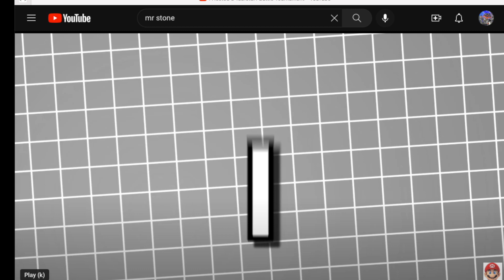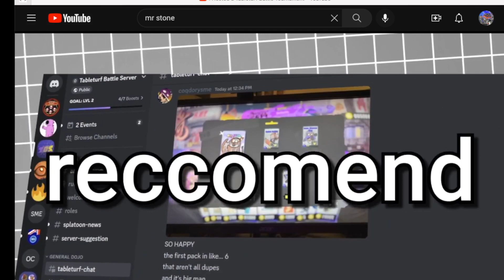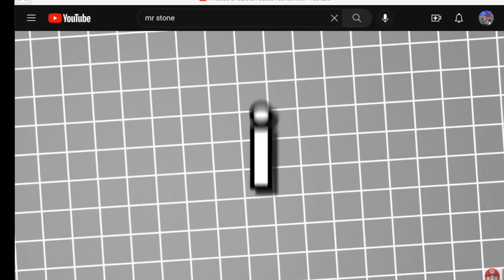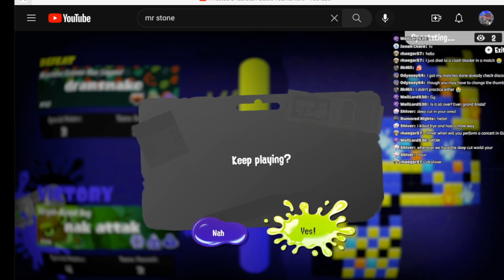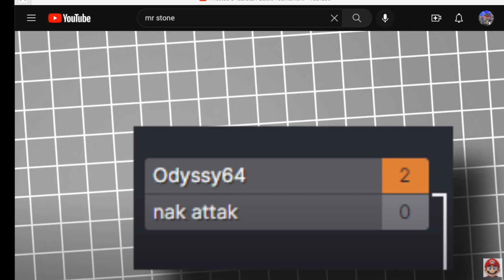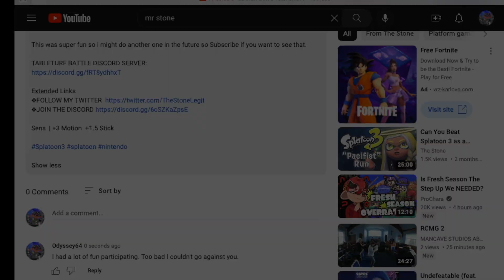Even more explanation of that one TableTurf Tournament 'cause why not?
The Stone uploaded a video about that tournament I participated in so I decided to react to the video and give my thoughts.